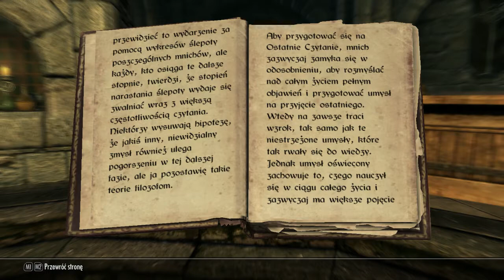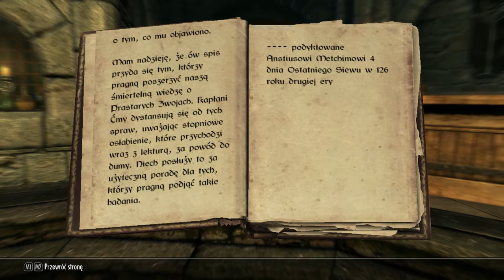Skyrim cz.107 Na poszukiwania Prastarych Zwoji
The Elder Scrolls V Skyrim, wspaniała kontynuacja serii, która bardzo przypadła mi do gustu i mam nadzieje, że wam się również spodoba.